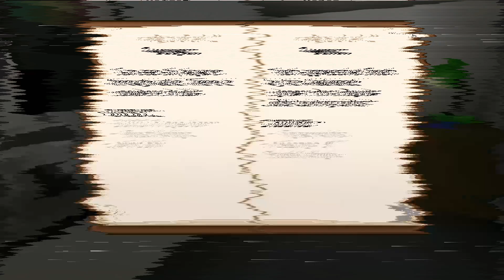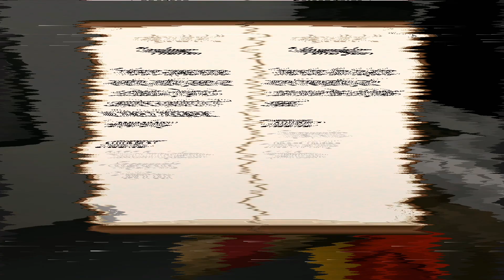Ghostbusters & Scooby Doo Team Up | Minecraft Phasmophobia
Today we are playing phasmophobia in minecraft leaning into a ghostbusters theme and a scoobydoo theme to help us find some ghosts!!!

Chapters |
0:00 Ghostbusters play Jenga
1:38 Investigation One
6:52 Scooby Doo Gang
7:30 Investigation Two
12:27 Investigation Three
18:01 Fernando's New Skin & Outro

Music |